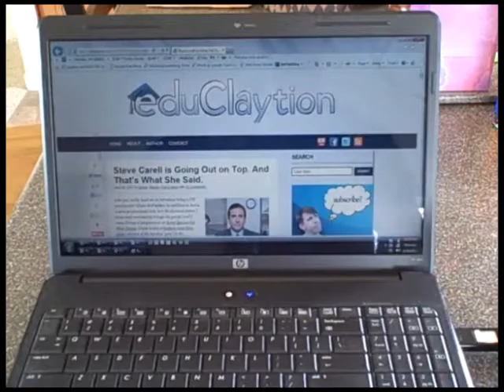The A-Team Says Goodbye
Tribute video for the eduClaytion funeral in which A-list friends pay tribute in their unique ways to a popular blog that is no more.